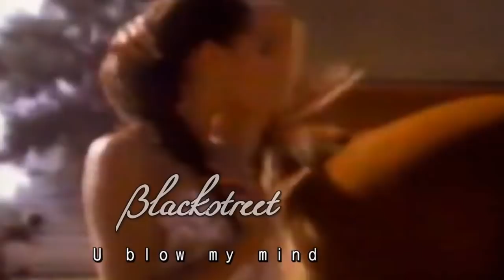Blackstreet - U blow my mind (original video)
Enjoy real Hip Hop / R&B...